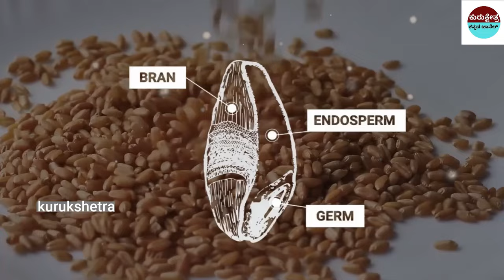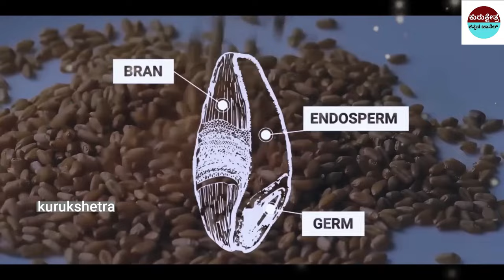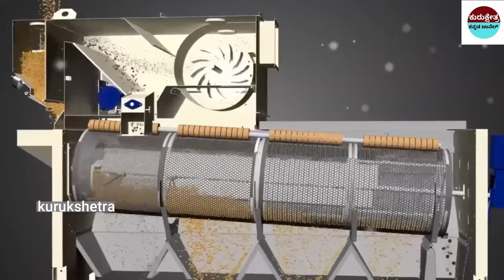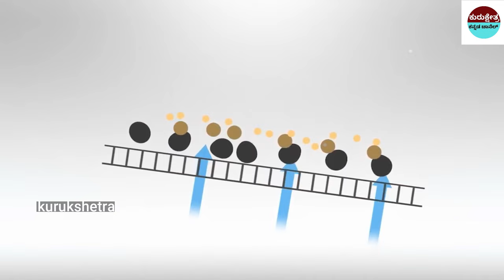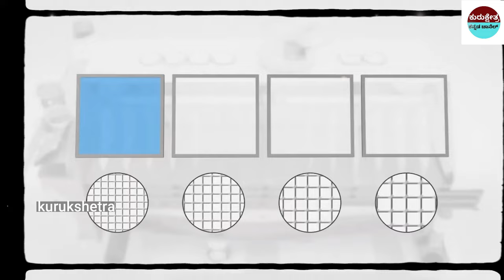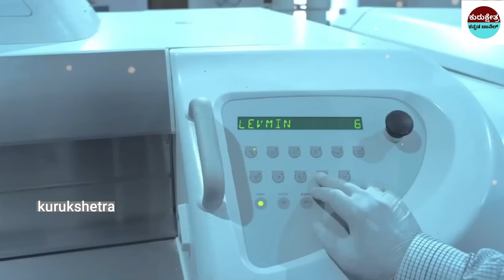ಮೈದಾ ಹಿಟ್ಟು ಪ್ಯಾಕ್ಟರಿಯಲ್ಲಿ ಹೇಗೆ ತಯಾರಾಗುತ್ತದೆ ನೋಡಿ ?How Maida is Made?bykurukshetrakannadachannel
mystery of saamba
KannadaStories
pouraanika naataka
pouranika kathegalu
nammaithihaasa

topfactsinKannada
Kannadafacts
amazing facts in Kannada
factsinKannada
facts
interestingfacts
unknown facts
amazingfacts

 🎵 Track Info:
Title : Dreams Become Real
Genre : Classical
Mood : Sad